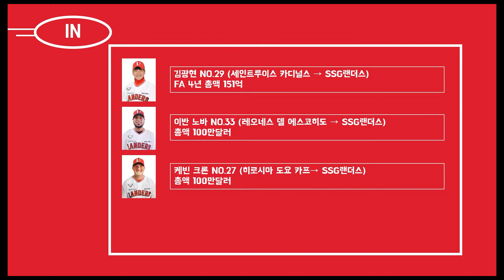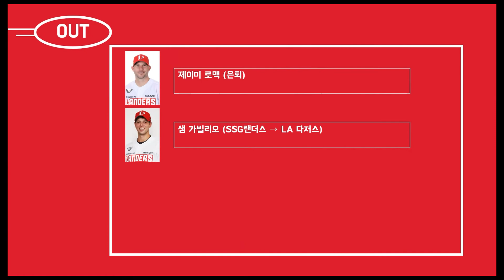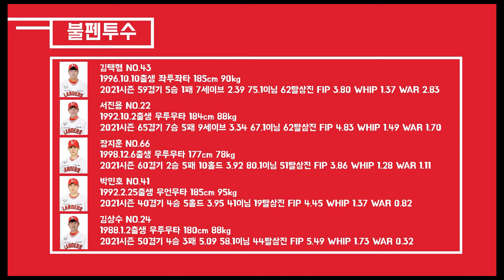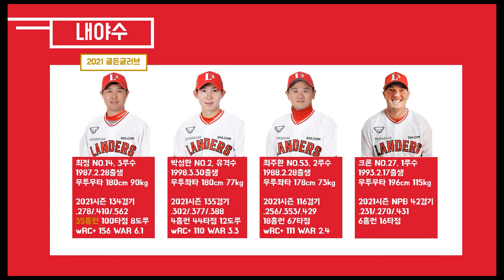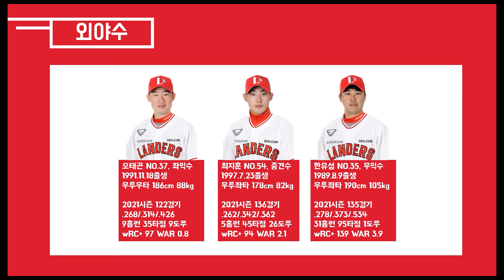(5분 만에 보는) 2022시즌 SSG 랜더스 프리뷰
제 주관적 견해가 담겨 있어 다른 주요 선수들이 언급되지 못한 점 양해 부탁드리겠습니다.

00:00 인트로
00:28 인앤아웃
01:11 투수 프리뷰
02:35 타선 프리뷰
04:27 키플레이어

출처: STATIZ, KBO, SSG랜더스 공식홈페이지